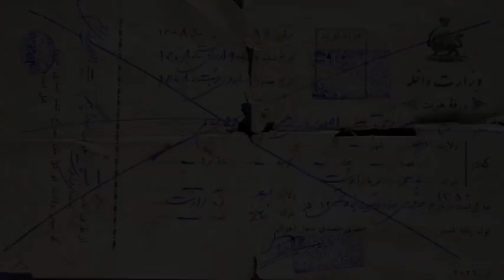تلویزیون ایران فردا - تقویم تاریخ سه شنبه 1 مهر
سالها پیش در روز ا مهر ماه چه می گذشت؟ با ما همراه باشید و دوستان خود را نیز در جریان وقایع تاریخی قرار دهید.